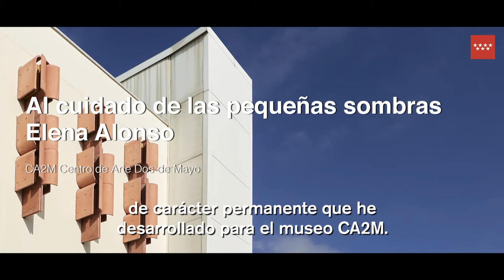ELENA ALONSO. AL CUIDADO DE LAS PEQUEÑAS SOMBRAS. Intervención específica en la terraza del CA2M.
Esta pieza realizada in situ por la artista Elena Alonso y especialmente concebida para el CA2M sigue la línea de intervenciones específicas de artistas en el edificio, con duración semipermanente y convierten este museo en un bien patrimonial cambiante, dotando al espacio de singularidad y abriendo otras posibilidades de comprender formas de generar colección.